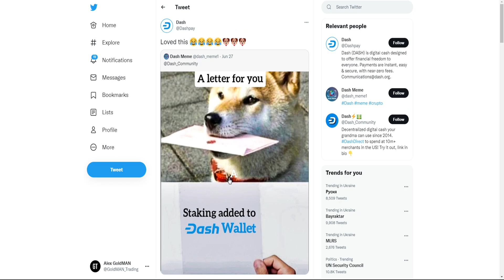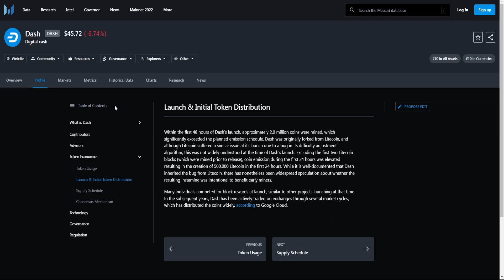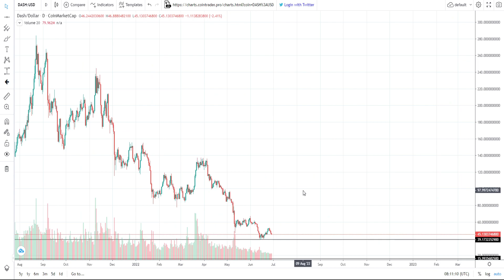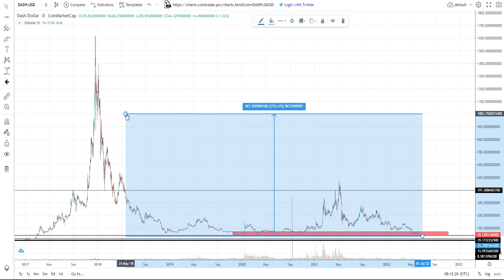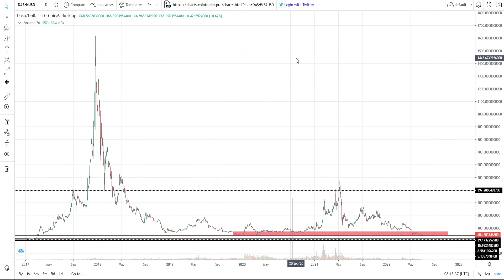DASH - ВЗРЫВНОЙ РОСТ УЖЕ СОВСЕМ СКОРО! УСПЕЙ СЕСТЬ В РАКЕТУ ДО ПАМПА НА 2000$! КОГДА ПАМП DASH?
В данном видеоролике обсудим снова криптовалюту DASH:
1. Почему взрывной рост будет уже совсем скоро?
2. Почему ты должен успеть сесть в ракету до пампа на 2000$?
3. Когда памп DASH?
4. Мой прогноз и анализ.